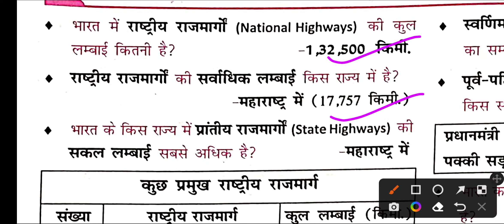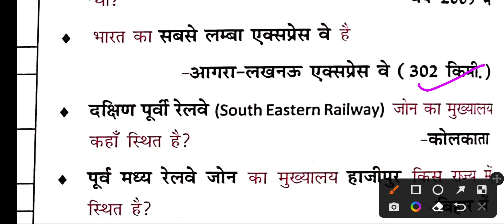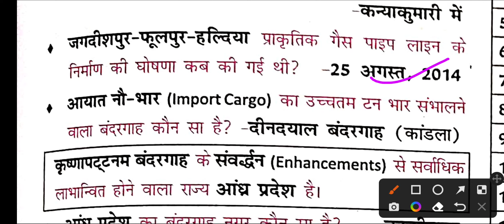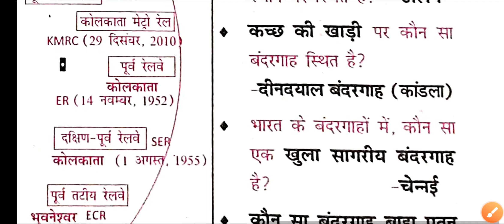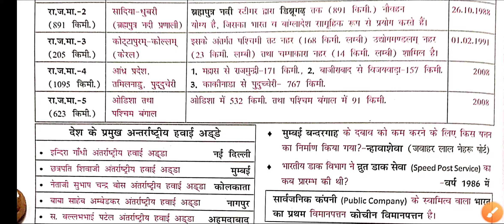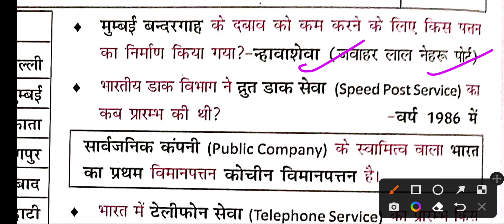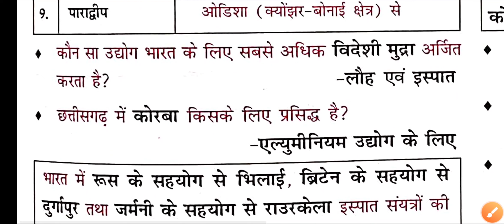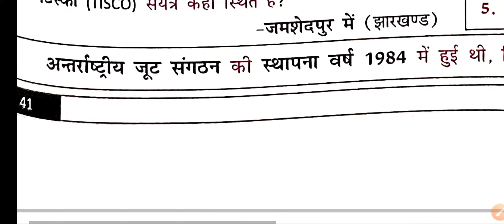ONE'LINER QUESTIONS FOR COMPETITIVE EXAMS